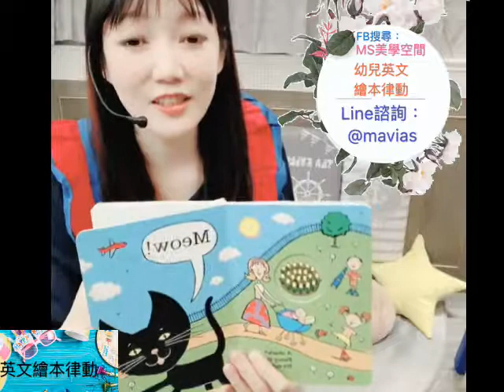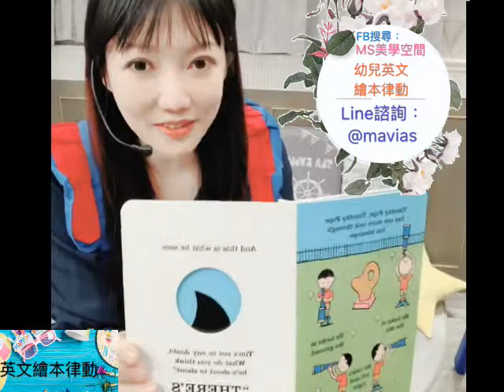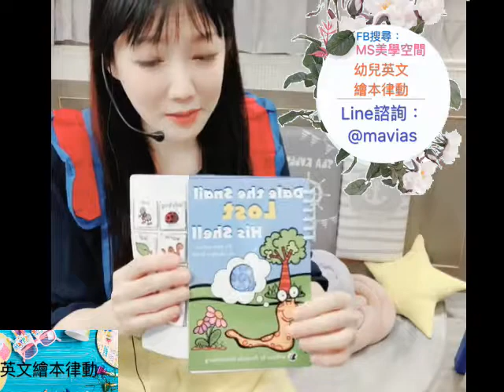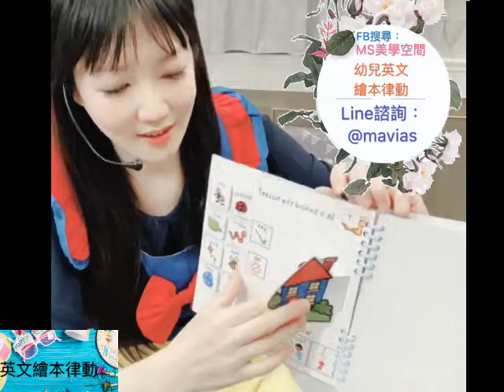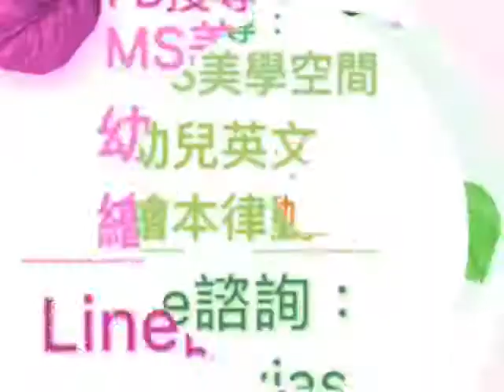英文繪本律動-shark in the park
讓我們用英文繪本學英文^^
MS美學空間#舞蹈瑜珈塑身
課程名稱：英文繪本律動-shark in the park
Line：@mavias
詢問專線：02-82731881